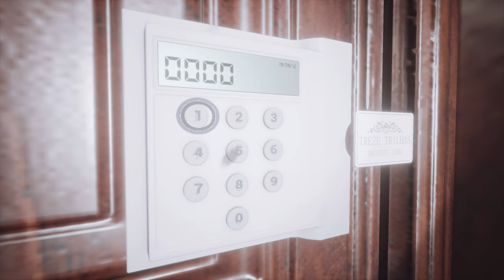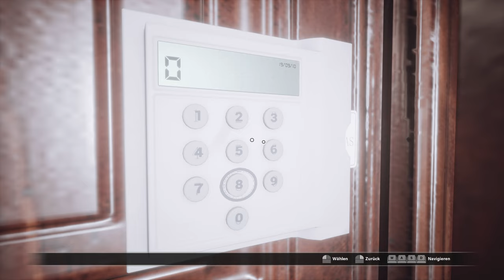Der Klavierspieler ☣️ 08 • Fobia: St. Dinfna Hotel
INFOS

► Erscheinungsjahr: 2022
► Plattformen: PS4 | PS5 | Xbox One | Xbox Series X/S | PC
► Genre: Horror
► Entwickler: Pulsatrix Studios
► Publisher: Maximum Entertainment

SOCIAL